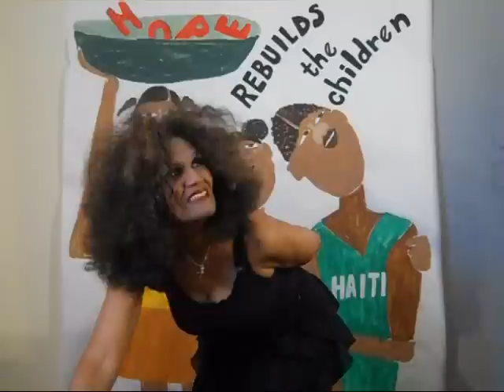NOBODY KNOWS THE HAITI I'VE SEEN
ARISE AND SHINE THE LIGHT AMBASSADOR, Yolantha Harrison-Pace shares a different Haiti than is shown on CNN and by Kim Kardashian and Sean Penn, Anderson Cooper and Oprah Winfrey.  This is an excerpt from her prayer journals and soon to be published memoir. Pace is available for speaking engagements.